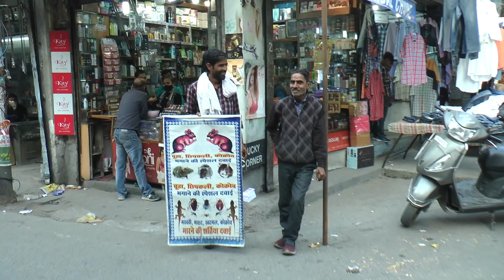Punjab Election वोटिंग खत्म | Shoe Market में जनता क्या बोली | Congress, AAP, SAD, BJP, PLC, SSM BSP